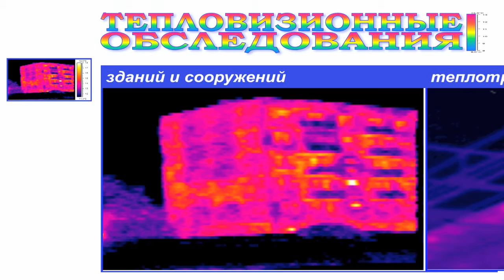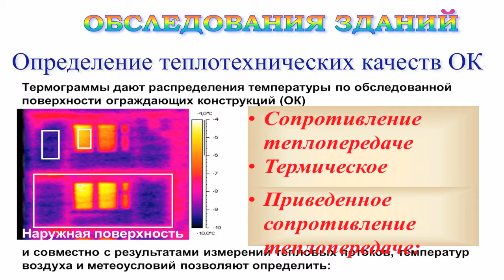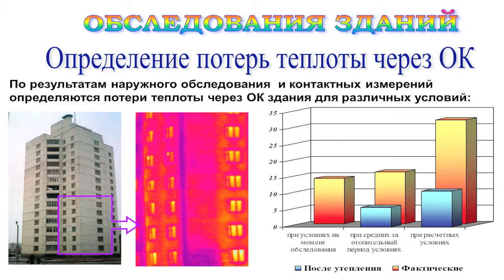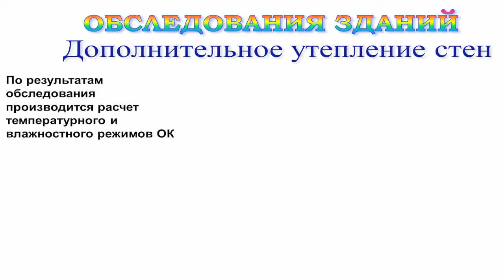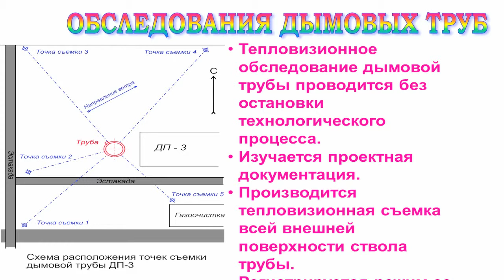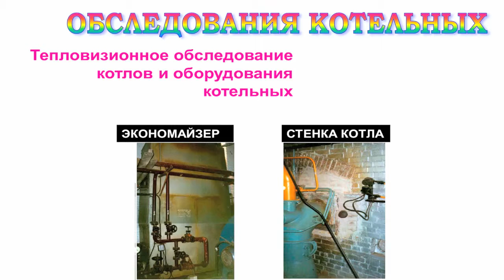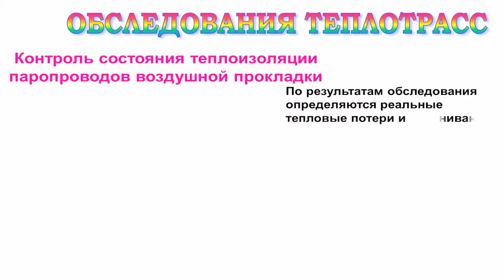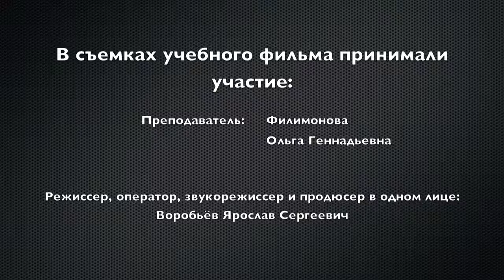Использование инфракрасного оборудования.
Учебный урок. Технология и организация строительного производства. Использование инфракрасного оборудования.